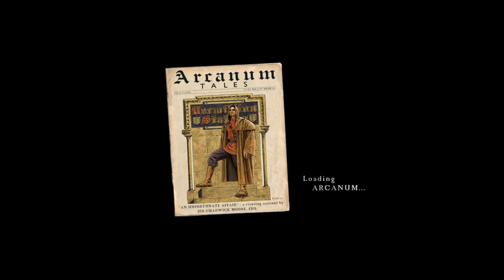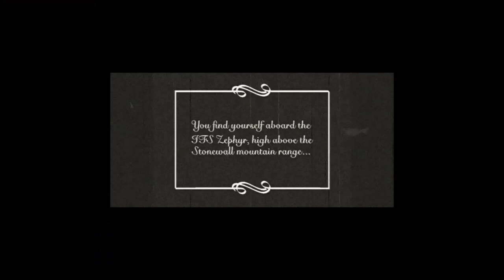Let's play Arcanum: Of Steamworks and Magick Obscura [BLIND] #1 - Reborn (?) on fiery wings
A full, blind (first-time) let's play of Arcanum: Of Steamworks and Magick Obscura by Torika Games. Done with a dwarf warrrior with a bit of tech skills.
Timestamps:
00:00 - My introduction, expectations and predictions
03:35 - Character creation
15:05 - The game's cinematic intro plays
18:05 - I have a conversation with Virgil about religion (?) and messiah figures
29:15 - I look around the crashsite, dishonorably looting the victim's bodies
33:55 - I get a little confused by the map, also read my journal
35:52 - I continue exploring the location, fighting wolves and such
36:36 - I find one of the aeroplanes that attacked the blimp
38:15 - Exploration continues
40:45 - I find a Panarii shrine stone talking about the Living One
41:20 - Exploration continues
42:18 - I level up to level 2
43:16 - Exploration continues
47:41 - I find a tortured spirit that gives me a quest to release him from torment
49:00 - I wrap things up in the starting location by some looting
55:20 - I meet a mysterious stranger who attacks me

Welcome to an industrial revolution in a world of magic! Imagine a place of wonder, where magic and technology coexist in an uneasy balance, and an adventurer might just as easily wield a revolver as a flaming sword. A place where great industrial cities house castle keeps and factories, home to Dwarves, Humans, Orcs, and Elves alike. A place of arcane runes and steam-works, of magic and machines, of sorcery and science. Welcome to the land of Arcanum!

In this one-of-a-kind cRPG the world adapts to your decisions! Whether you choose the path of magic or technology, good or evil, characters will react differently to your character. You can finish each quest in many ways – bribing, dueling, negotiating and more! With a huge map, more than 300 unique characters and monsters, plus many different endings to unravel, this game will keep you busy for a long, long time.

    * A unique steampunk world designed by the creators of Fallout: Tim Cain, Leonard Boyarsky and Jason Anderson
    * A complex stat-driven system that underlies every event taking place within Arcanum
    * An entirely non-linear storyline with surprising plot twists